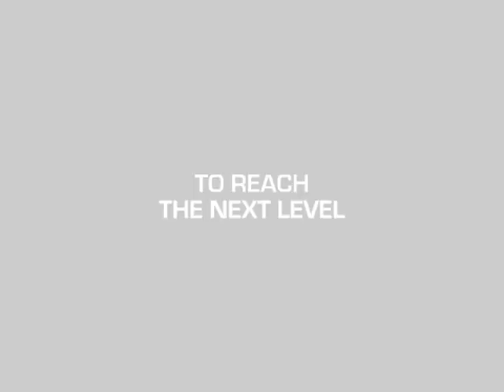Level Up Motion Comic - Trailer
HAN has created a motion comic based on its staying in school book, Level Up. This is the trailer. The DVD will be released in March. You can preview the low res story Pre-orders may be sent to . In Level Up, Terry is contemplating dropping out of school. But before he does, he's asked to spend some time with his cousin Dave, a successful game developer. Rather than lecture Terry, Dave makes the importance of school relatable - he compares education to moving up a level in a video game.